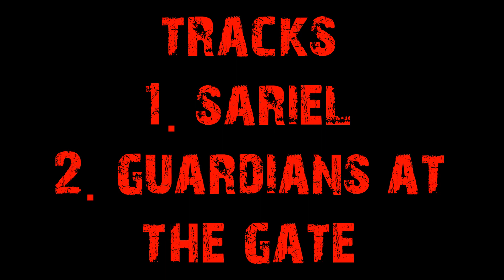EOL KICKBACK - Montage #2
This gun makes people ragequit, yet it's so underrated